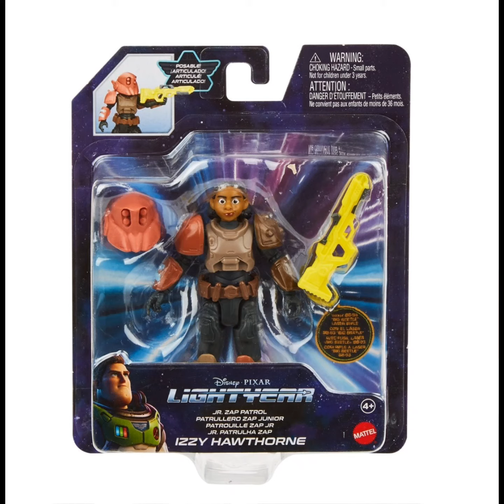Disney Pixar Lightyear Jr. Zap Patrol Izzy Hawthorne Action Figure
Discover Disney and Pixar's Lightyear! Stranded on an uncharted planet, Buzz Lightyear and his crewmates will need to battle hostile plants, giant bugs and the ultimate threat, Zurg, to complete their mission and return home. This high-quality, posable action figure of Izzy Hawthorne in her Jr. Zap Patrol suit showcases the aspiring Space Ranger character. At 4 3/4-inches tall, this movie-authentic detailed figure has 12 movable joints to recreate all her signature poses. She comes with a ZAP Super Stinger accessory to help her fight the aggressive bugs on the hostile planet of T'Kani Prime. Other characters and vehicles (each sold separately) are also available at this scale, so fans can recreate the excitement of battle, flight and exploration and create dramatic Lightyear displays.